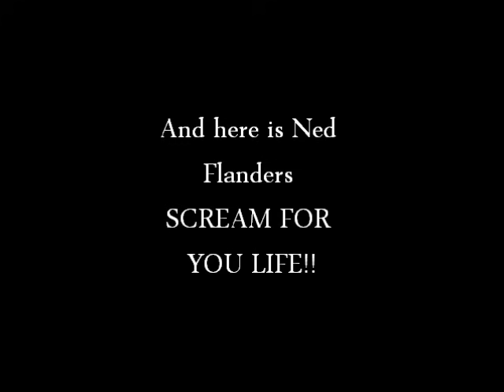Homer Simpsons (scream collection)